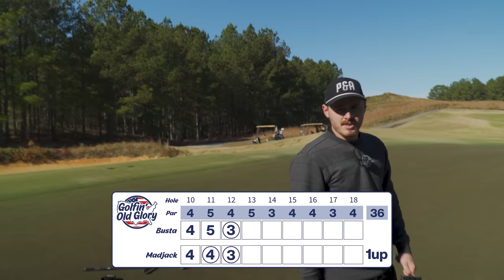We Played THE BEST Golf Course In North Carolina (Tobacco Road) With Subscribers | Golfin' Old Glory